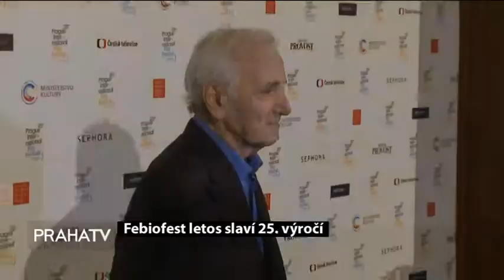Febiofest letos slaví 25 výročí